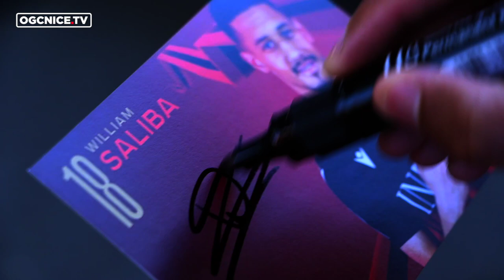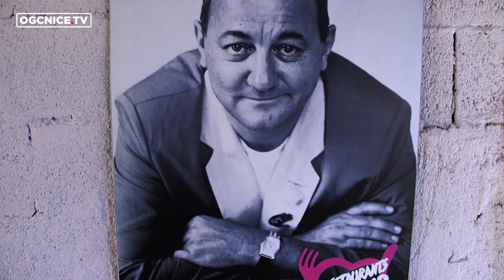Nsoki et Saliba ont fêté Pâques avec les Restos du Coeur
Stanley Nsoki et William Saliba ont fêté Pâques avec les bénéficiaires des Restos du Coeur du centre Vérany. Une action menée dans le cadre du programme « Gym Solidaire », programme citoyen de l’OGC Nice qui vient en aide aux plus démunis, tout au long de l’année.